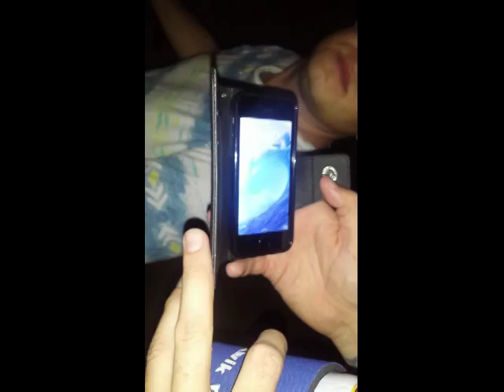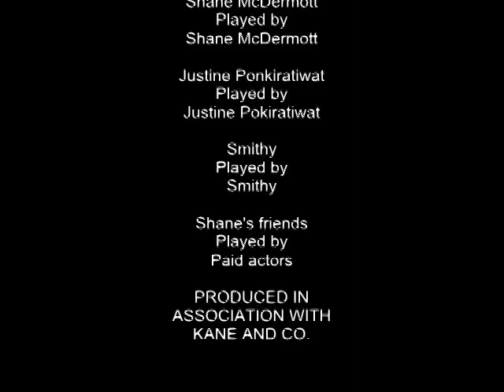The 1Kg Cheese Challenge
One man's attempt to eat 1kg of cheese in 4 hours